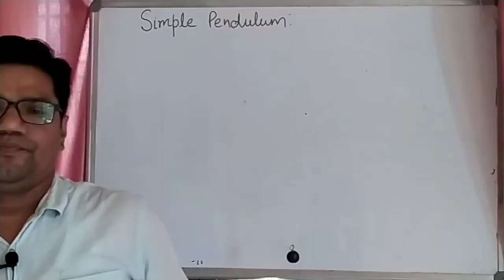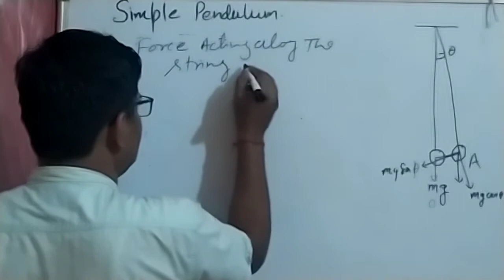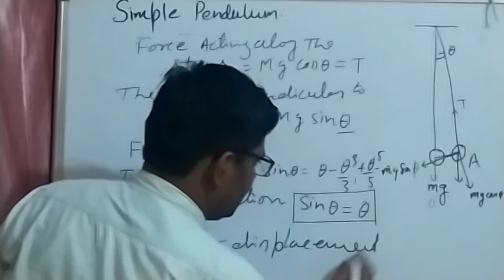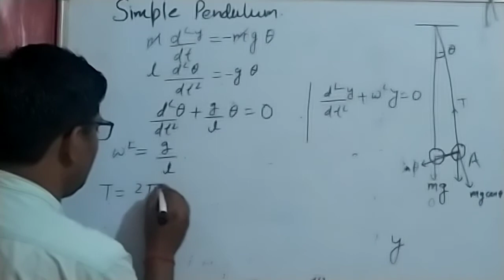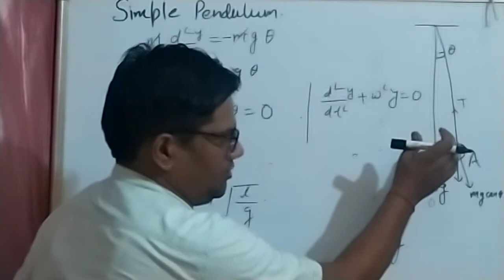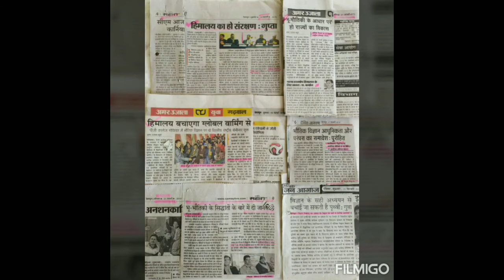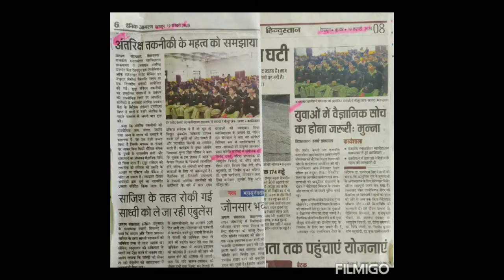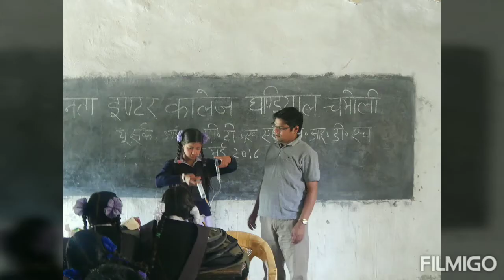IAPT DSM Award -2020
How to make Physics Popular: A Hands on Approach